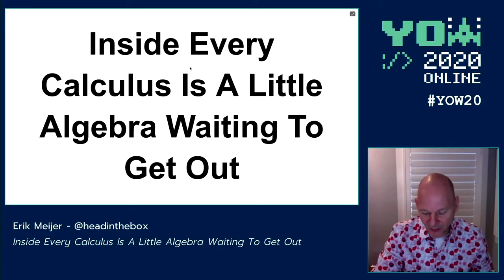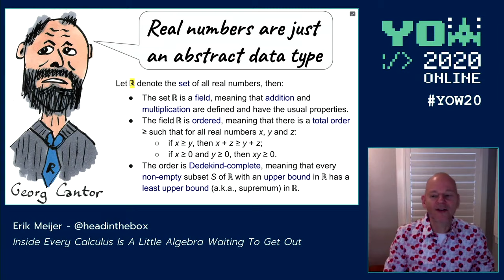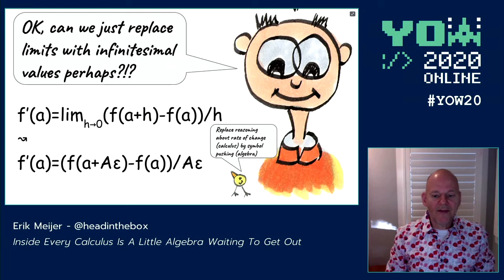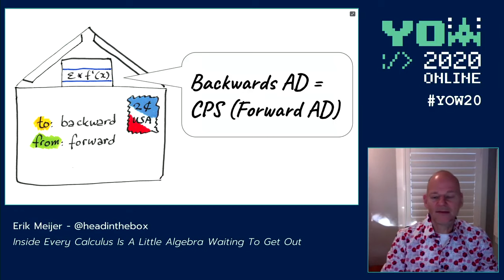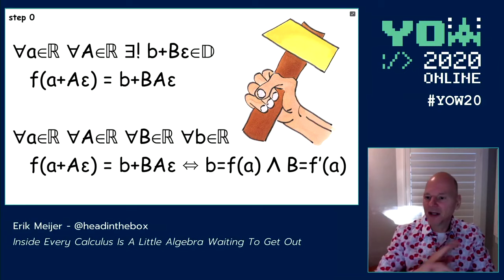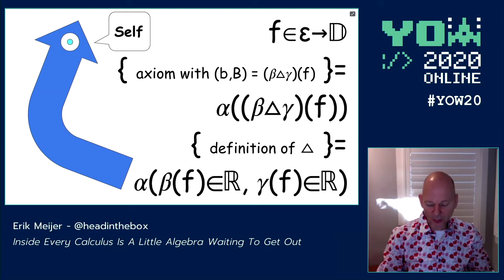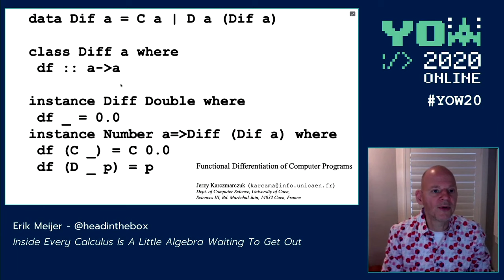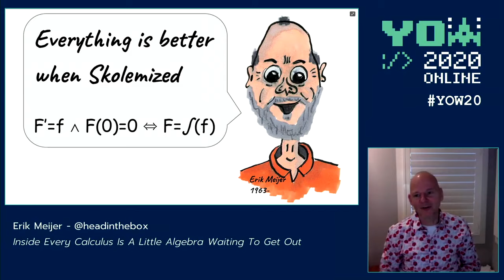Inside Every Calculus Is A Little Algebra Waiting To Get Out • Erik Meijer • YOW! 2020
Erik Meijer - Director of Engineering at Facebook; "Think Like A Fundamentalist, Code Like A Hacker"

ABSTRACT
Because of DeepLearning, there has been a surge in interest in automatic differentiation, especially from the functional programming community. As a result, there are many recent papers that look at automatic differentiation from a CategoryTheory perspective. However, Category Theorists have already been looking at differentiation and calculus in general since the late ’60s in the context of Synthetic Differential Geometry, but it seems that this work is largely ignored by those interested in AD.

In this talk, we will provide a gentle introduction to the ideas behind SDG, by relating them to dual numbers, and show how it provides a simple axiomatic and purely algebraic approach to (automatic) differentiation and integration. And no worries if you suffer from arithmophobia, there will be plenty of Kotlin code that turns the math into something fun you can play with for real. [...]

RECOMMENDED BOOKS
Eric Normand • Grokking Simplicity •
Daniel Higginbotham • Clojure for the Brave and True •
Ulisses Almeida • Learn Functional Programming with Elixir •
Neal Ford • Functional Thinking •
Petricek & Skeet • Real-World Functional Programming •